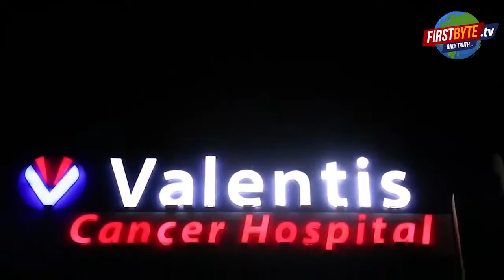अवतार सिंह भड़ाना को अब याद आया किसानों का दर्द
भाजपा से बगावत कर रालोद में शामिल हुए विधायक अवतार सिंह भड़ाना के सुर बदल गये हैं। पूरे कार्यकाल वह भाजपा सरकार में रहे, किसान आंदोलन के दौरान ऐसा कोई बयान भी उनका सामने नहीं आया जिससे लगे कि वह किसानों के साथ हैं, लेकिन आज पश्चिमी यूपी के दौरे पर निकले अवतार सिंह भडाना ने यह जताने में कोई कसर नहीं छोड़ी की वह किसानों,शोषित व दबे कुचले समाज के साथ हैं। कई दलों का स्वाद वह भले ही चख चुके हो और अब रालोद की गोद में बैठ कर टिकट भी पा रहे हों लेकिन अवतार सिंह भड़ाना की जुबान पर आज भी कांग्रेस का स्वाद तारी है। मीडिया से बातचीत के दौरान उनके मुंह से कांग्रेस ही निकलता रहा और ऐसा क्यों हुआ उसकी उन्होंने सफाई भी दी।